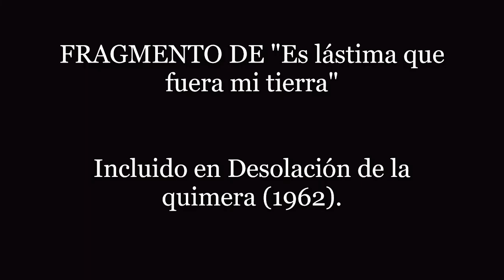LA REALIDAD Y EL DESEO LUIS CERNUDA Resumen selectividad por etapas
La realidad y el deseo no es un poema o un libro de poemas es una antología de Luis Cernuda, por ello un  resumen para selectividad como este, con las etapas del autor, supone la mejor herramienta de estudio posible para superar cualquier trabajo, examen o comentario de texto.